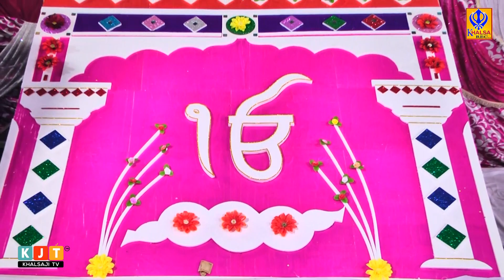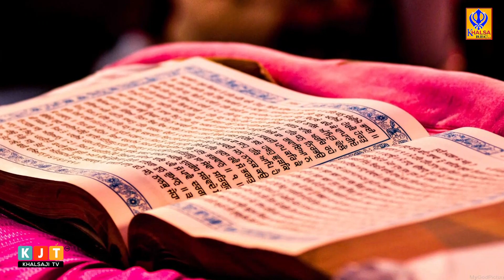ਬਿਨੁ ਹਰਿ ਭਜਨ ਨਾਹੀ ਛੁਟਕਾਰਾ | Bin Har Bhajan | Baba Manmohanpreet Singh Ji Khalsa | Khalsaji Tv